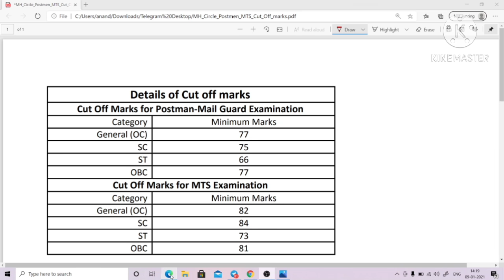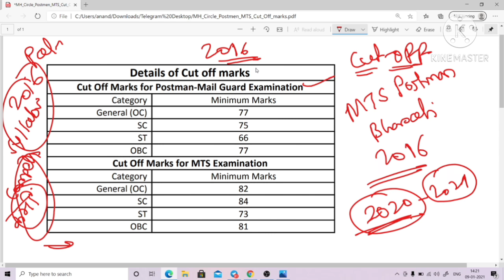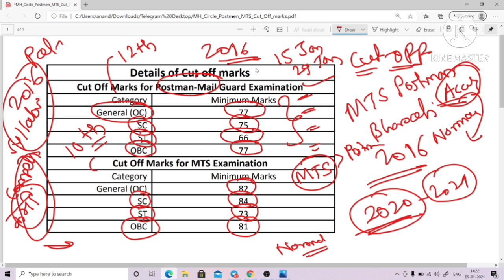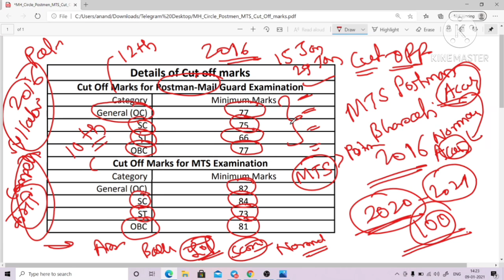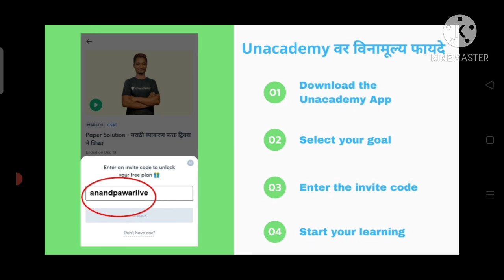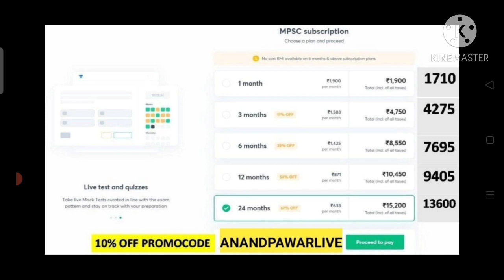बघा 2016 साली किती कटऑफ लागला होता | cutoff list | तुम्ही एवढे मार्क्स आणा 🔥🔥🔥| MTS Postman भरती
Mpsc Saralseva Guru App Link :-

MTS-Postman टेलिग्राम लिंक :-